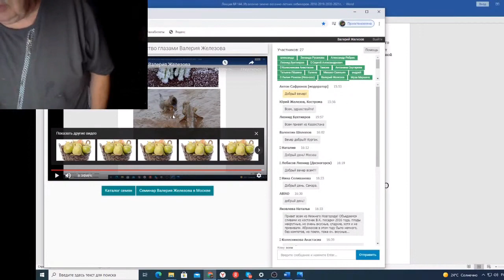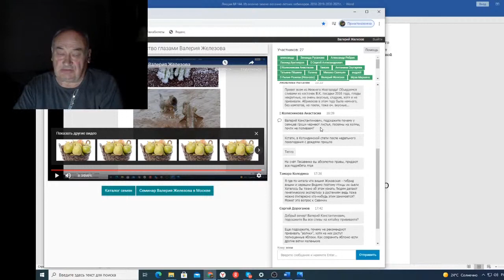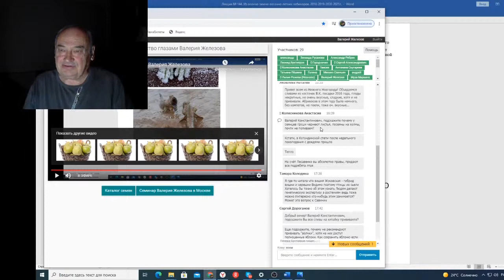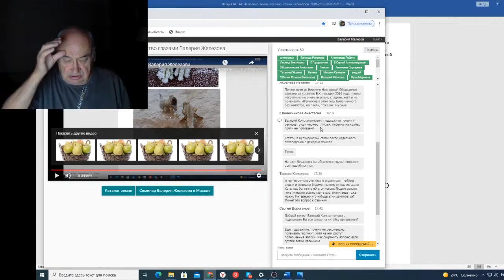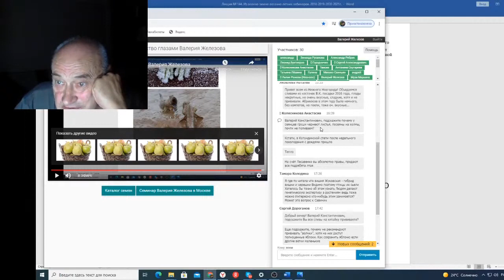вебинар 144 Ответы на вопросы в чате